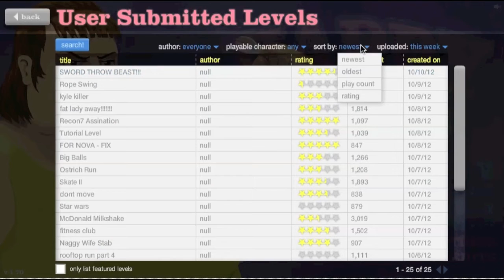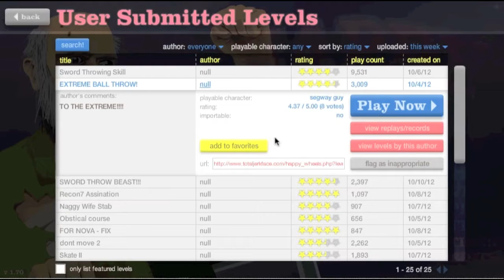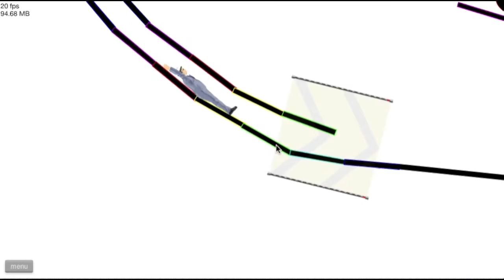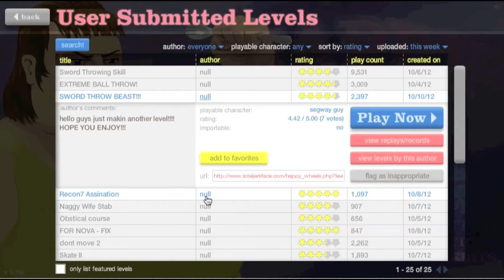Happy Wheels | #3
-Bolaj